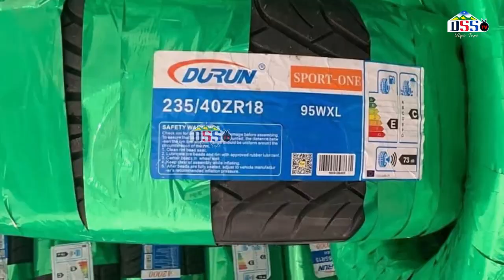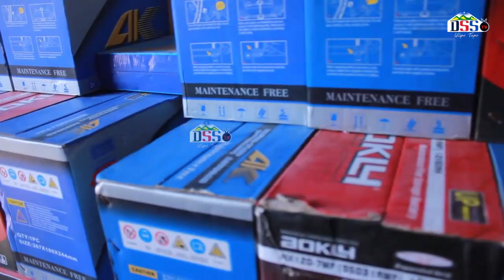INASEMEKANA CCM INABEBA WATU KWENDA KWENYE KAMPENI!TAZAMA HAPA